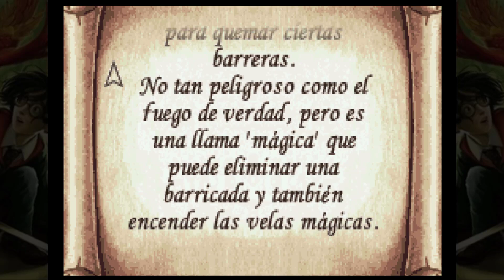273 - GUMIANÁLISIS #14: Harry Potter y la Cámara Secreta (Game Boy Advance)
Hola a todo el mundo, en esta sección mostraremos, comentaremos y jugaremos un poco a diferentes títulos que nos llegaron a la patata por cualquier motivo. Y hoy presentamos...
Harry Potter And The Chamber Of Secrets / Harry Potter Y La Cámara Secreta para Game Boy Advance.